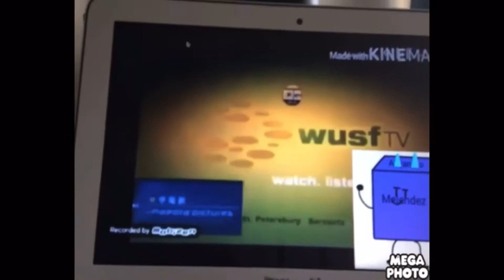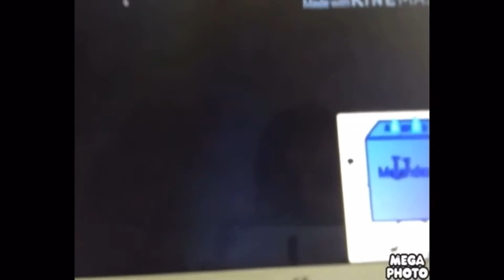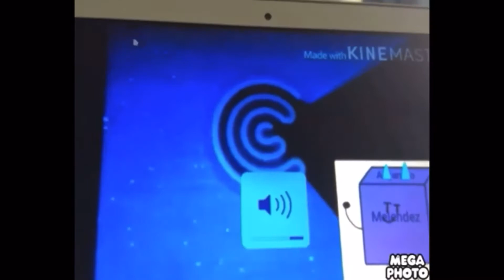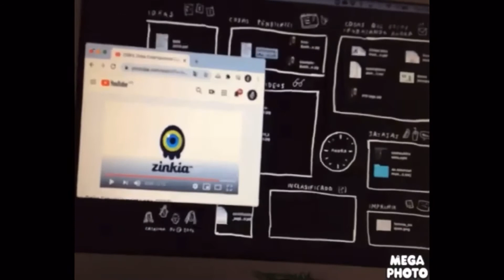Add a logo to destroy other logo (Weapons Edition 2.0) (11/100)